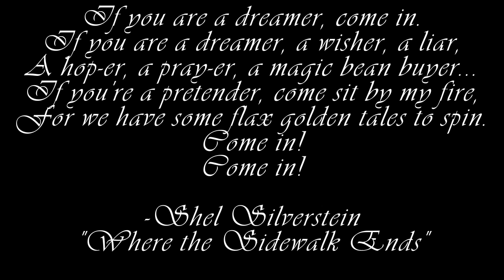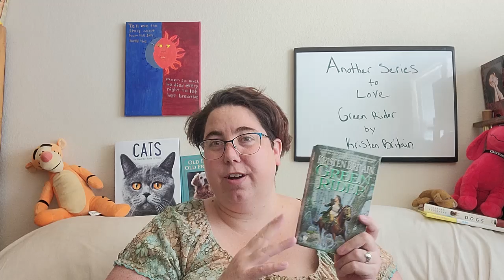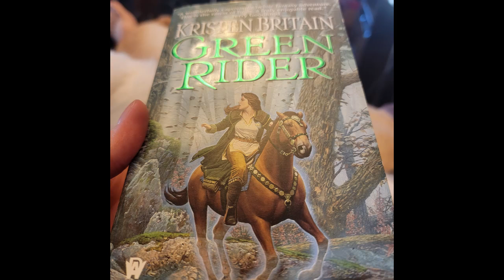Starting the Green Rider Series by Kristen Britain- A 25 Days of Bookmas Update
Welcome fellow Bookworms! Today we have a reading update on the 25 Days of Bookmas books. We are still going strong with the books my husband and sister-in-law picked out. In this case I didn't read the actual book they picked, but rather the first book in the series. I ended up absolutely loving it. As such I decided I am going to hold off on the rest of the series until I have time to fully focus on and enjoy it.

Here are the books by Kristen Britain mentioned in this video:
Green Rider
First Rider's Call
The High King's Tomb
Blackveil
The other Books in the series:
Mirror Sight
Firebrand
The Dream Gatherer (companion)
Winterlight

Artwork:
Mysticsartdesign